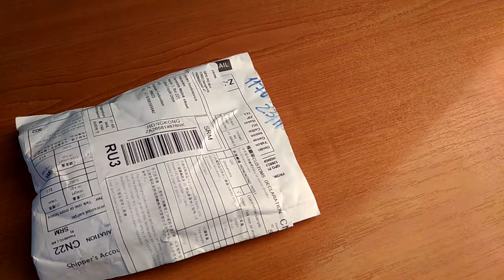Красный фото фильтр для объектива 52мм с Алиэкспресс.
Картинка мне не понравилась.